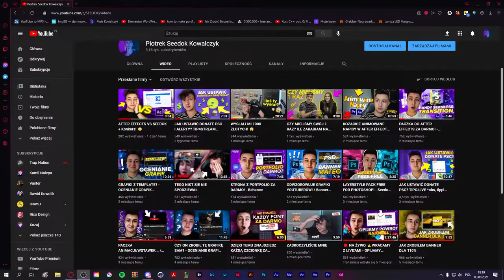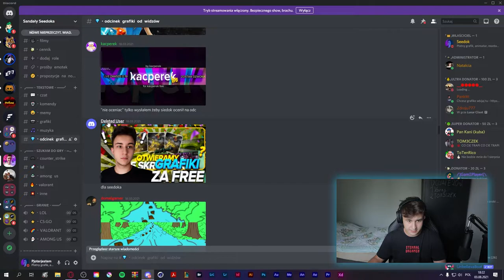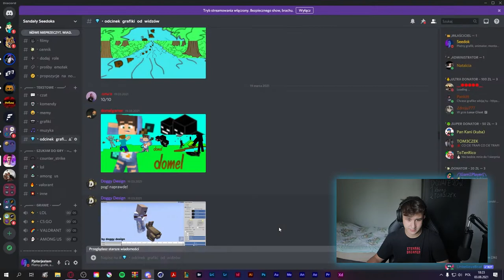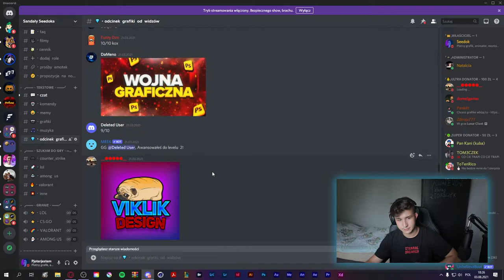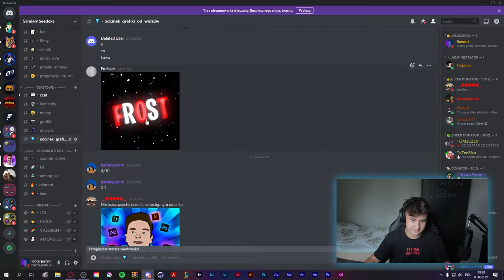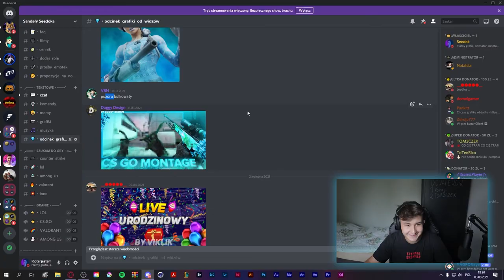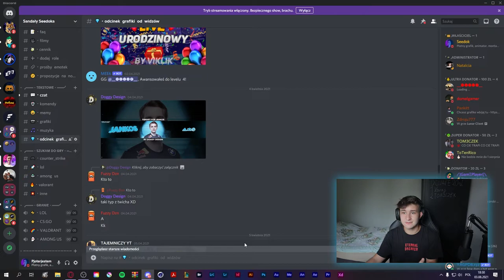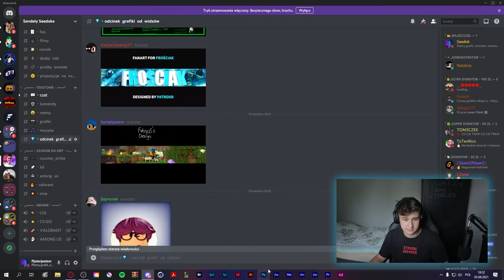NAJLEPSZA MINIATURKA? - OCENIANIE GRAFIK WIDZÓW 5!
⚠️ Siemaneczko, Jestem Piotrek (SEEDOK) 💖 Patrz niżej  👇

Dziś ocenimy Wasze zaległe grafiki! :)

🚀 • Awatar: Praca Własna
🚀 • Banner: Praca Własna
🚀 • Przejście: Praca Własna